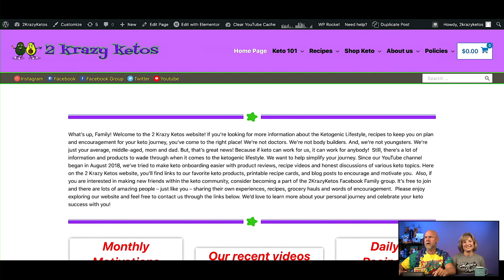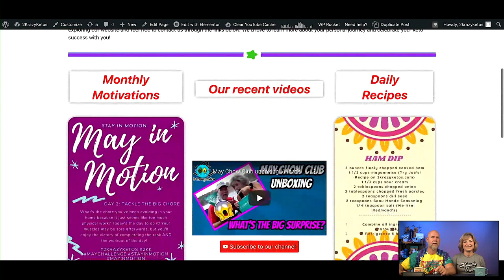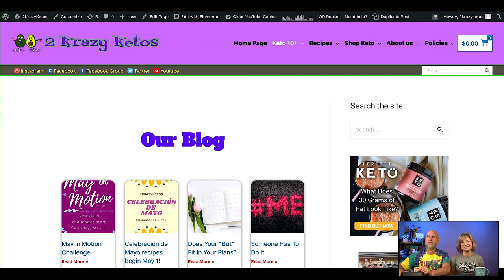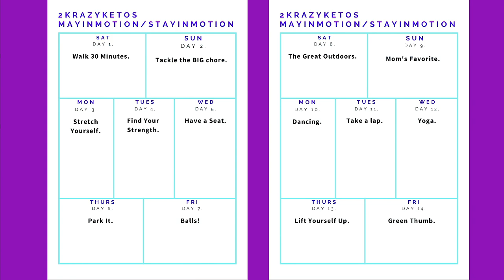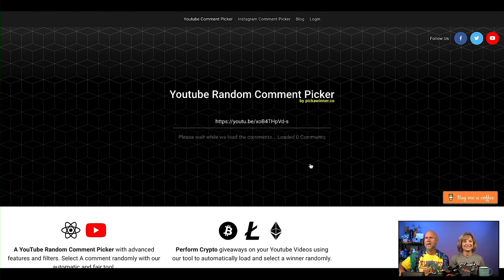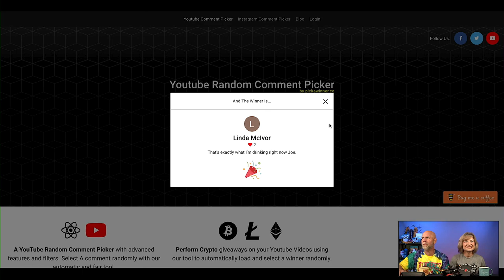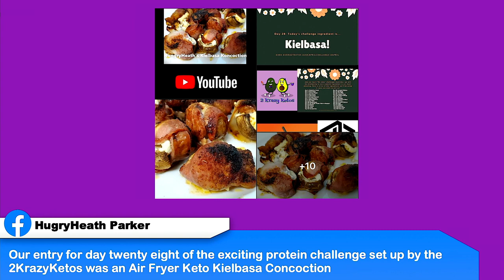Keto on the Couch ep 112 | Rachel is torturing Joe | How to stay keto on a low budget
2krazyketos is a participant in the Amazon Services LLC Associates Program, an affiliate advertising program designed to provide a means for sites to earn advertising fees by advertising and linking to amazon.com.